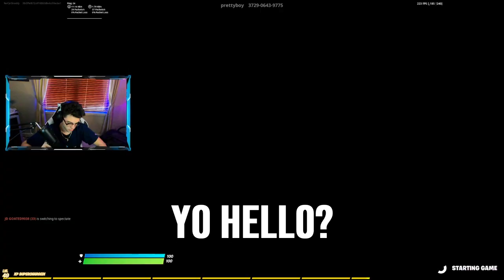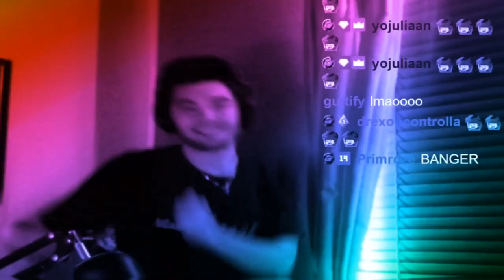I Pretend to be a FAKE Pink Ghoul Then HACK in Creative Fills...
*I am obviously not hacking in this video, it is all for a joke*

PC SPECS:
Main Monitor
Side Monitor

I hope you enjoyed this Fortnite creative fill trolling video, where I pretend to be hacking against creative fill toxic players. I use an OG Pink Ghoul trooper in creative fill and show them my INSANE edits to make them think I am hacking! I Pretend to be a FAKE Pink Ghoul Then HACK in Creative Fills...